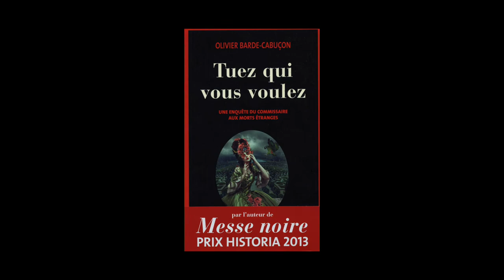Olivier Barde-Cabuçon - Tuez qui vous voulez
A l'occasion du festival Quais du Polar 2014, Olivier Barde-Cabuçon vous présente son ouvrage "Tuez qui vous voulez : Une enquête du commissaire aux morts étranges" paru aux éditions Actes Sud.